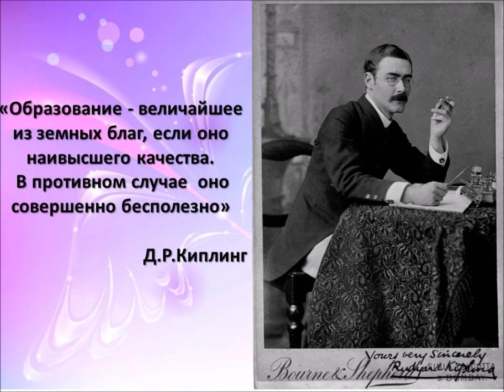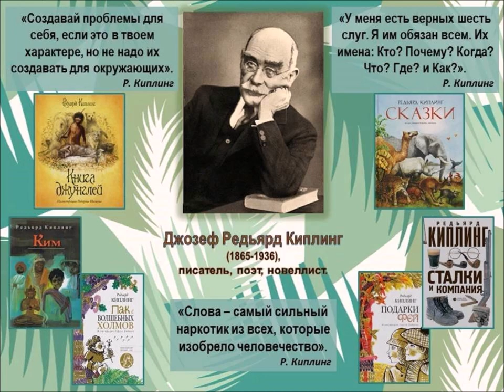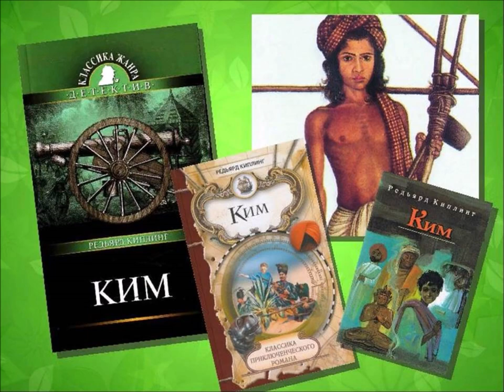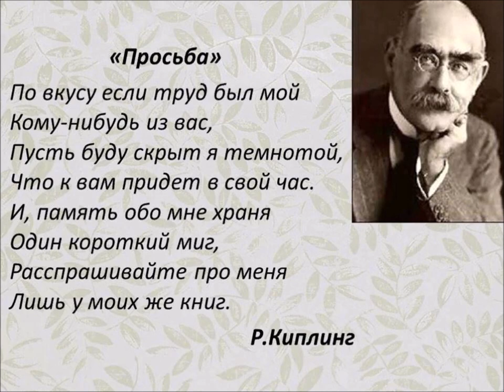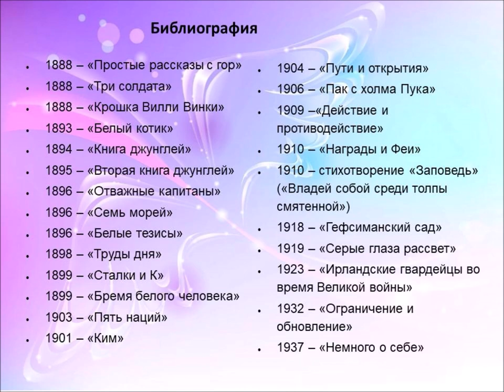Мы с тобой одной крови…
Сотрудники Привокзальной детской библиотеки № 8 знакомят с известным английским писателем и поэтом Джозефом Редьярдом Киплингом. Он родился в Индии, бывшей английской колонии, и всю жизнь много путешествовал. Дух странствий, экзотические мотивы нашли отражение во многих его произведениях. О том, каким был творческий путь автора легендарной «Книги джунглей», можно узнать из видеопрезентации.